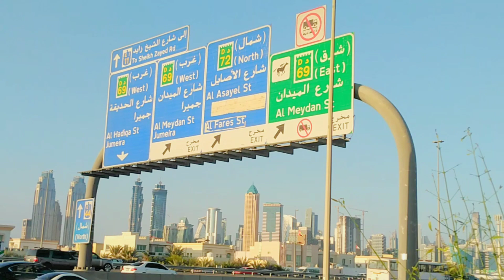Dubai Sunt Park Se Brujkhalifa Ka View's || दुबई सनसेट पार्क से बुर्ज खलीफा का नजारा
Dubai Sunt Park Se Brujkhalifa Ka View's || 🙊🇦🇪🇮🇳🕵️